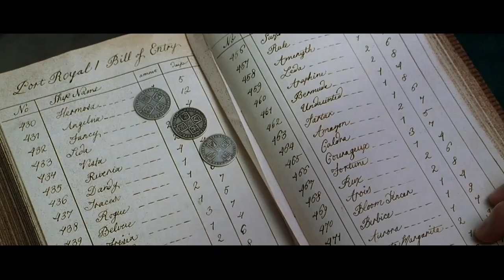Co dělal Jack poté, co ztratil Černou Perlu?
Předchozí 4 díly o legendárním kapitánovi Jacku Sparrowovi se vám líbily, a proto je tu i pátý. Co dělal Jack v letech, kdy měl Perlu Barbossa? A čím naštval Scarlett a Giselle? Nejen to na vás čeká v dnešním videu. 🏴‍☠️

V minulém videu jsme skončili tím, že Jack porazil Shadow Lorda. Po tomto dobrodružství se ale znovu zapletl s Cortésem. Nebyl to ale meč, jako minule, tentokrát se Jack chtěl vypravit za ztraceným pokladem, který ukradl Cortés Aztékům. Spolu s posádkou se tak Jack vydal na Isla de Muerta, ale během cesty proběhla vzpoura vedená prvním důstojníkem Hectorem Barbossou, který od kapitána Jacka zjistil polohu ostrova a mohl se tak na ostrov dostat sám. Jack byl vyložen na opuštěném ostrově uprostřed moře jen s pistolí a jedním nábojem, aby se mohl zabít. Jak příběh pokračoval? To na vás čeká ve videu. 😉

🕒 ČASY 🕒
0:00 - Jack Sparrow

FILMY
KNÍŽKY

🌴 Letní hra 2022 🌴